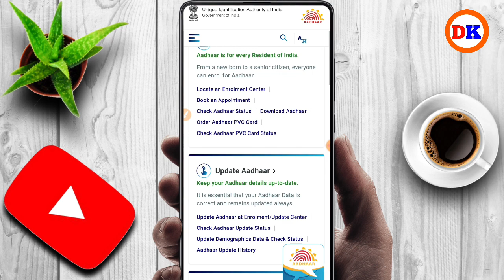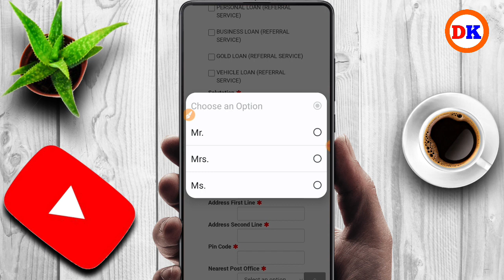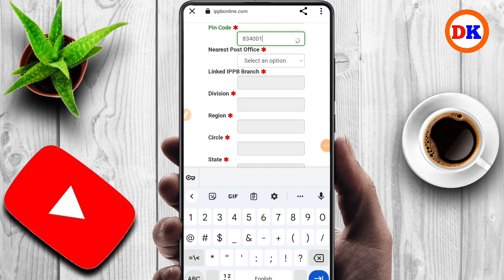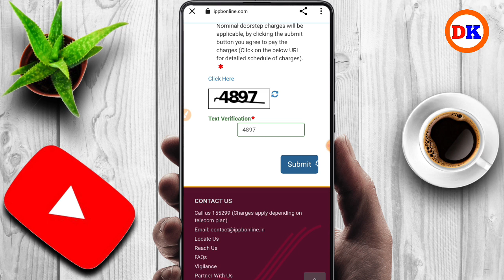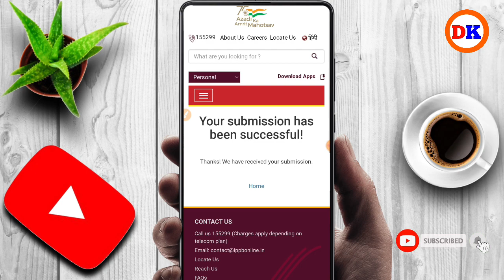Aadhar Card Me Mobile Number kaise jode 2023 | aadhar card me mobile number link kaise kare 2023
aadhar card me mobile number kaise link kare how to link mobile number to aadhar card
aadhar card
aadhar card me mobile number kaise jode aadhar card me mobile number kaise change kare
how to change mobile number in aadhar card update number in aadhar
aadhar number update
ippb aadhar link
ippb aadhar update
aadhar card
aadhar card me mobile number kaise jode  aadhar card me mobile number kaise link kare aadhar card me mobile number kaise change kare
how to change mobile number in aadhar card mobile number ko aadhar se link kaise kare aadhar card mobile number link
aadhar me mobile kaise link kare
aadhar card me mobile update kaise kare aadhar card mobile number registration
aadhar card me mobile number kaise jode aadhar card mobile number update
how to update mobile number in aadhar card online
aadhar mobile number update process
how can i update mobile number in aadhar card online 2023
link aadhar mobile number 2023
aadhar